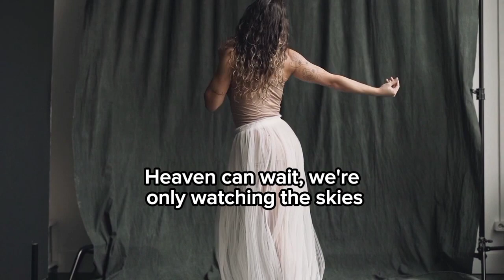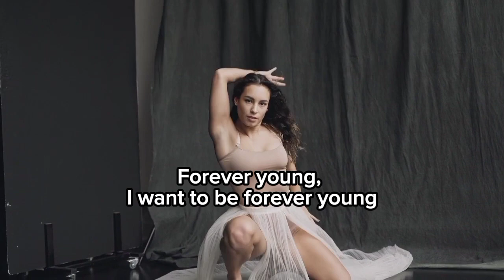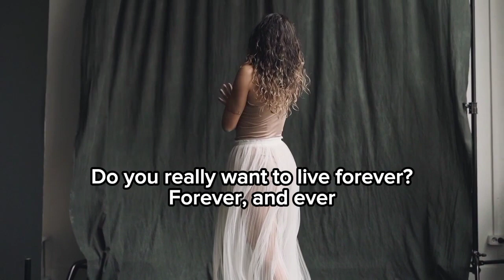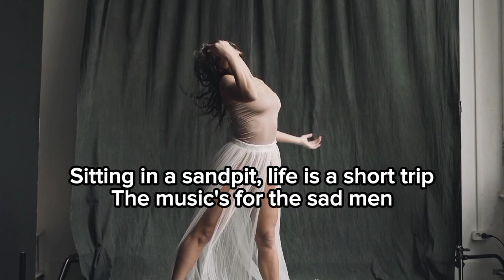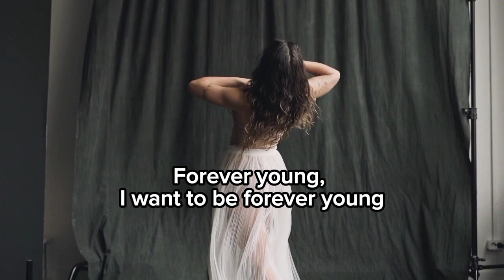Forever Young (Lyrics Video) Remix